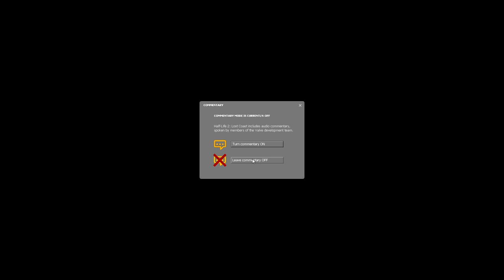HL2: Lost Coast - Corruptions